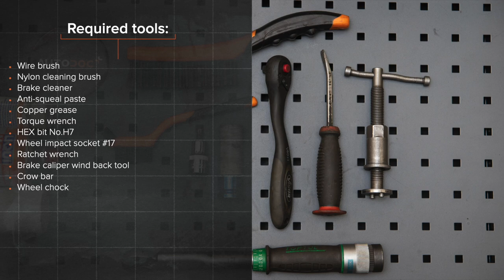Hvordan bytte fremme bremseklosser der på AUDI A6 C5 Avant [AUTODOC-VIDEOLEKSJONER]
Hvordan bytte fremme bremseklosser på AUDI A6 2 (4B5) 2.4 Stasjonsvogn 1997–2005 [AUTODOC-VIDEOLEKSJONER]

Bremseklosser til kjøretøyet AUDI A4 B5 Avant (8D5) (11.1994–09.2001) / AUDI A4 B5 Saloon (8D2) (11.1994–09.2001) / AUDI A6 C5 Saloon (4B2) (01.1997–01.2005) / AUDI A8 D2 (4D2, 4D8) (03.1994–09.2002) / SKODA Superb I Saloon (3U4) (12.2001–03.2008) bør som regel erstattes i én og samme prosedyre. Det er imidlertid noen små forskjeller, på grunn av spesifikke egenskaper ved kjøretøyets design.

00:00 — AUDI A6 (4B5) – bremseklosser: trinn-for-trinn veiledning for utskifting
01:04 — Spre bremseklossene.
02:31 — Behandle stempelet til bremsecaliperen.
03:26 — Installer nye bremseklosser.
04:11 — Koble til bremseklossenes slitasjesensor.
05:10 — Skru inn boltene.